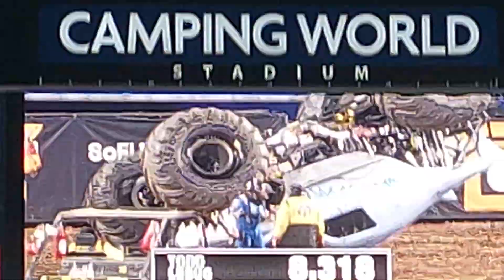Megladon Freestyle - Monster Jam Orlando 2024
Lost in the finals, and Choked the Freestyle. This time was better. unlike last year, 2023.